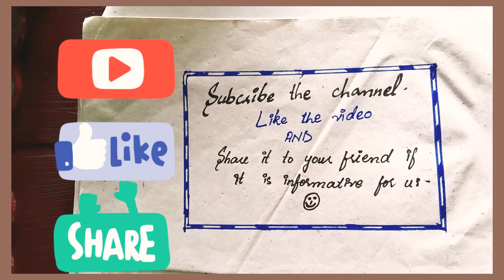Conductance/conductivity/physic lecture /2nd year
This video is based on the conductance and conductivity of conductor ,these topics which student studied in 2nd year in physics chapter current electricity.